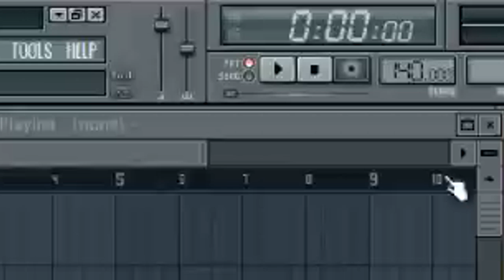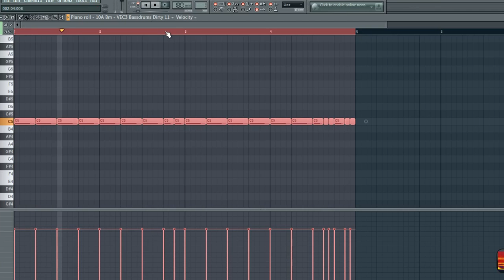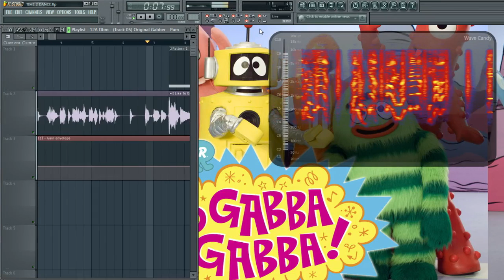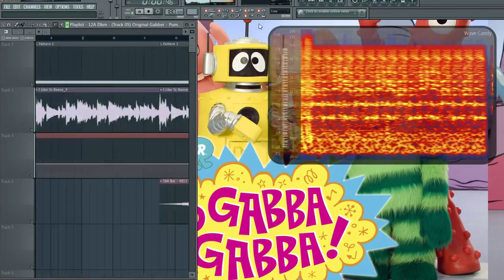(quick) HOW TO GABBER MUSIC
LINKS TO DA PAST